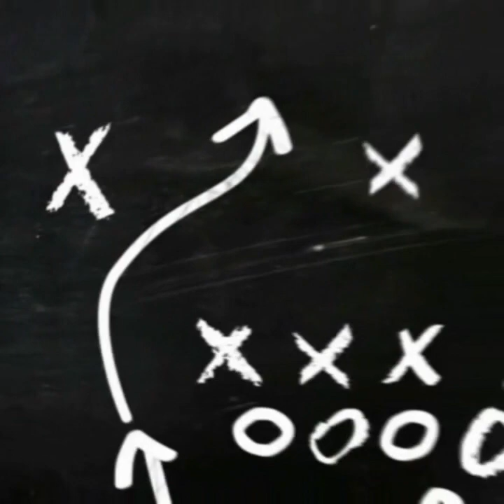نتائج سباقات الحمام الزاجل لموسم 2019 تفرج حتى الآخر